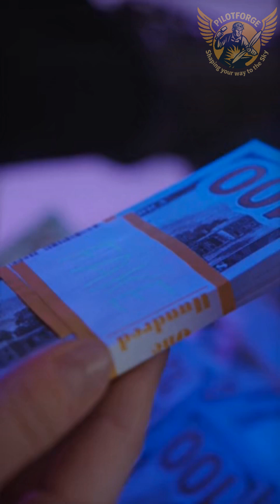Aviation Student don't let fraud takes you for a ride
Do not believe in sponsored disorientation advertisements that appear on social media last days.

🎥 Welcome to PilotForge Pro – Shaping Your Way to the Sky!
Discover a complete online mentor‑led journey for aspiring pilots at every stage:

🌟 Our Mission
We’re on a mission to revolutionize pilot education—reducing training time and cost while guiding you smoothly through every phase: from selecting your flight training path,  PPL, Night VFR, Hour‑Building and ATPL theory, to advancing with CPL ME IR, MCC, UPRT, and Assessment prep

300+ in‑depth training videos covering all levels of aviation

Tailored one‑on‑one consultations and active student support

Strategies to avoid common training setbacks and optimise efficiency

Aspiring pilots just starting out, current flight students looking to accelerate progress, and licensed pilots preparing for airline careers—all in one space.

📲 Connect with PilotForge Pro
Want to stay updated and join our flight‑training community?